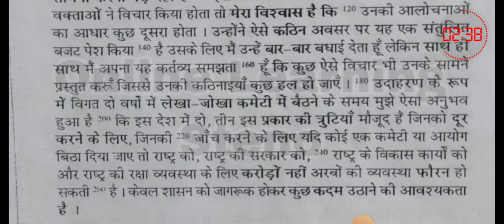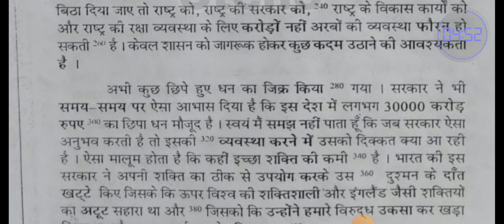70 WPM DICTATION WITH OUTLINE | SPEED INCREASING DICTATION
1)70wpm hindi dictation

2)80wpm hindi dictation

3)90wpm hindi dictation

4)100wpm hindi dictation

5)120wpm hindi dictation

6)160wpm hindi dictation

7)20-30wpm hindi dictation